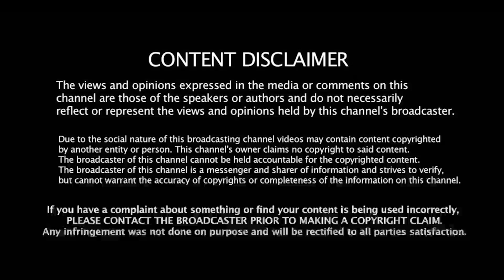🔴 Lal salam பேசும் அரசியல் மீண்டும் ரஜினி‌ சொல்ல வருவது என்ன ? | Explorer Tamil || Rajinikanth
Explorer Tamil is a Tamil entertainment YouTube Channel; it creates original content On YouTube.
We, talk about Indian Cinema, Drama, movie reviews  Web series, TV shows and fun videos, sports, current social issues ,Entertainment and all the interesting news feed with truth.